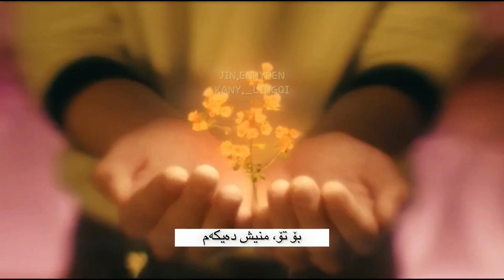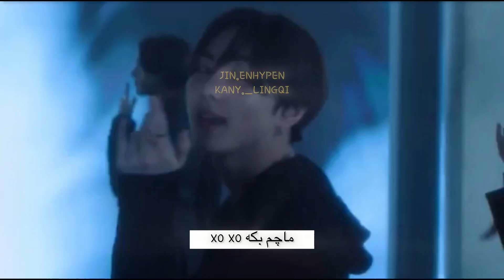Enhypen XO (only if say yes) kurdishsub